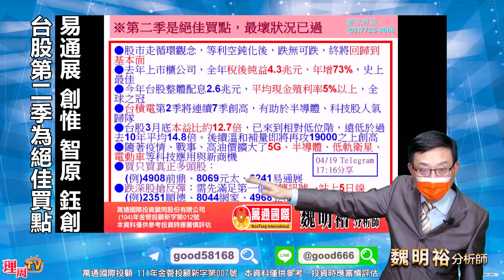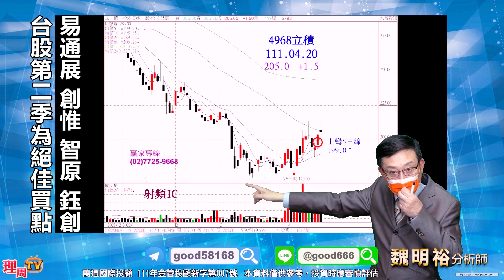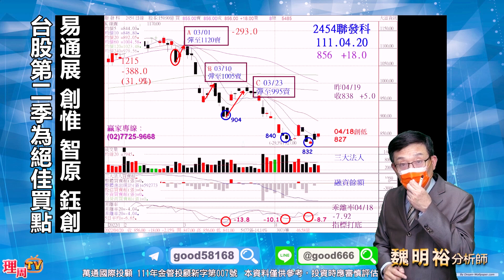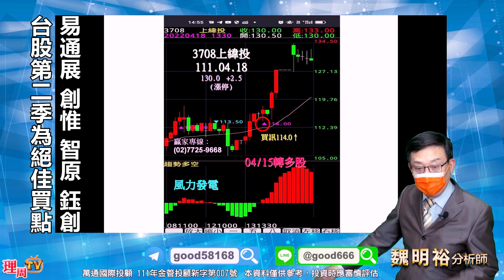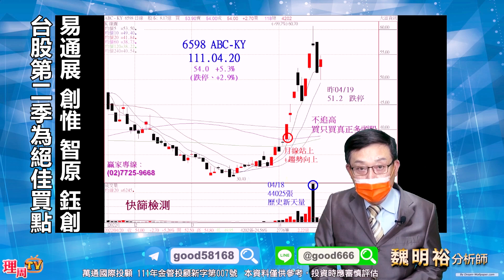理周TV-20220420盤後-魏明裕 走向富裕／易通展 創惟 智原 鈺創 台股第二季為絕佳買點